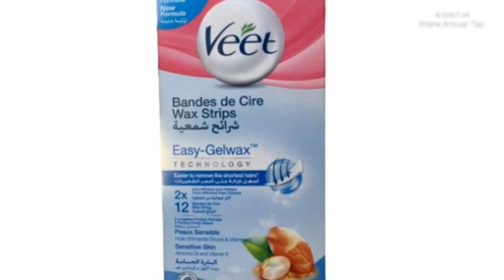أفضل طرق إزالة الشعر من الوجه الجسم والمناطق الحساسة | منتجات آمنة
من اكثر الأسئلة شيوعا : طرق إزالة الشعر مدى الحياة  . طرق إزالة الشعر من الوجه . أسهل طريقة لإزالة الشعر .  ما هو رأيي في  كريمات إزالة الشعر .  إزالة الشعر بالليزر
الحلاوة لنزع الشعر
نزع الشعر بالخيط
سوف نحاول التطرق ل  كل طرق إزالة الشعر . مع اقتراح منتجات آمنة